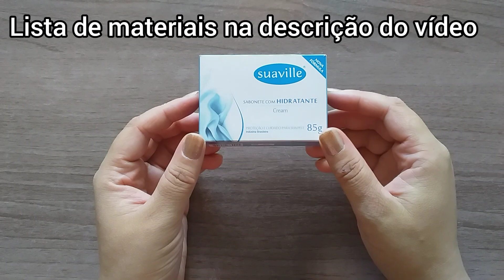COMO FAZER BOLSA DE FRANJA SEM COSTURA PARA BARBIE | BOLSA DE COURO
Oi incríveis tudo bem com vocês?
Nesse vídeo eu ensino o passo a passo, como fazer uma bolsa para Barbie, uma bolsa de franja, sem costura, com materiais simples e acessíveis, espero que vocês gostem,se vocês gostaram desse vídeo,é muito importante que vocês compartilhem o vídeo,deixem seu like e se inscrevam no canal,Beijos amores 💖💖💖😍😍😍

lista de materiais:

caixa de sabonete ou caixa de comprimido
caneta
régua
tesoura
napa ou qualquer outro tecido
cola de e.v.a e isopor ou cola de silicone
velcro
alfinete de mapa
corrente (se não tiver,pode fazer a alça com tecido)